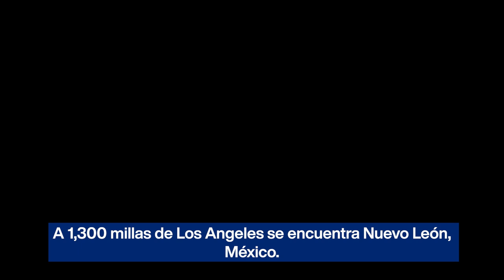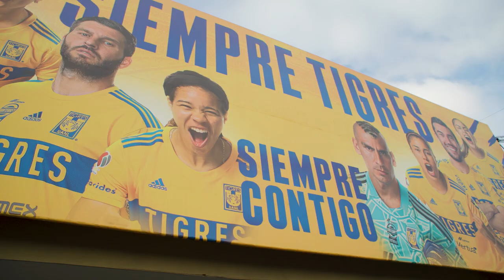Ernest Jones & Quentin Lake Take Monterrey: Experience Women's Football In Mexico For The First Time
Watch as Los Angeles Rams players Quentin Lake and Ernest Jones meet up with Tigres midfielder Maricarmen Reyes and forward Mia Fishel who prep them for their first women's football experience in Mexico. Then they become part of the fun as they experience the Tigres on the field.

Mira como los jugadores de los Rams de Los Ángeles Quentin Lake y Ernest Jones se reúnen con la mediocampista de los Tigres Maricarmen Reyes y la delantera Mia Fishel quienes las preparan para su primera experiencia de fútbol femenil en México.